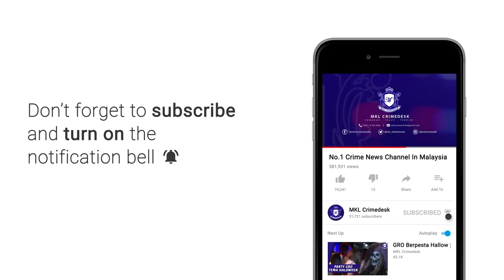D7 IPK Selangor Serbu Counting Centre Judi Online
Taktik satu sindiket perjudian menggunakan aplikasi sistem pesanan ringkas sms, whats app dan fb sebagai medium mencari pelanggan akhirnya terbongkar.

Kegiatan mereka dikesan di sebuah rumah teres dua tingkat di Taman Seri Taming, Kajang , Selangor

Ia hasil aduan orang awam yang muak menerima pesanan ringkas yang dipercayai diedarkan secara rawak.

Buktinya 6 individu termasuk 3 wanita ditangkap ketika sedang leka memancing pelanggan dan menerima pertaruhan melalui talian.

Pegawai Turus D7 Selangor, DSP Mohd Khaizam Ahmad Shahabudin berkata sindiket menjadikan premis itu sebagai markas untuk mempromosikan iklan perjudian online.

Suspek didapati telah  diberikan nombor telefon oleh pengurus dan menghantar serta menghubungi pelanggan bagi promosi perjudian .

Semakan mendapati 6 yang ditahan itu ialah tiga lelaki dan tiga wanita tempatan dan seorang warga Indonesia.

Dalam serbuan itu polis juga merampas tiga set komputer, kad bank, buku cek dan 18 telefon pintar serta peralatan internet bagi kegiatan berkenaan
Sindiket dipercayai sudah beroperasi sejak dua bulan lalu.

Semja rampasan dan individu yang ditahan di bawa ke Ibu Pejabat Polis Daerah IPD  Kajang untuk tindakan lanjut.